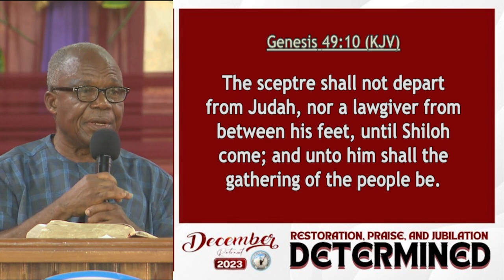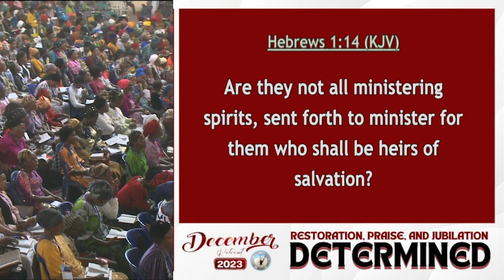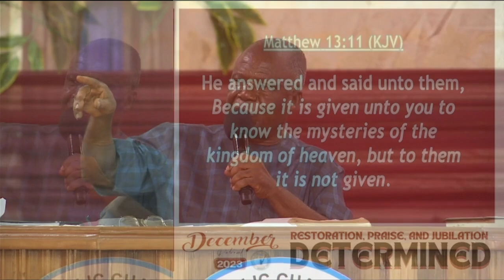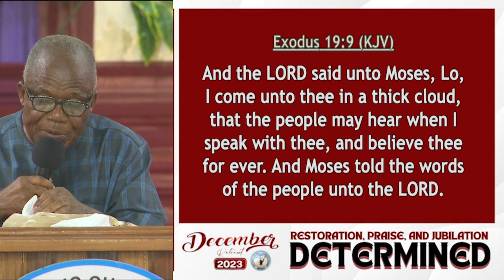DR2023-EPOCH MAKING GATHERING-GS